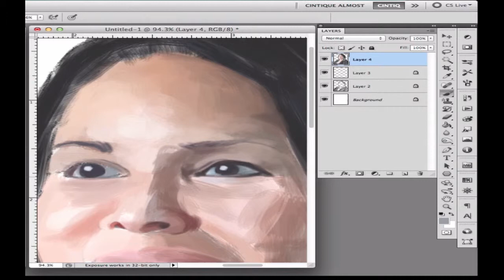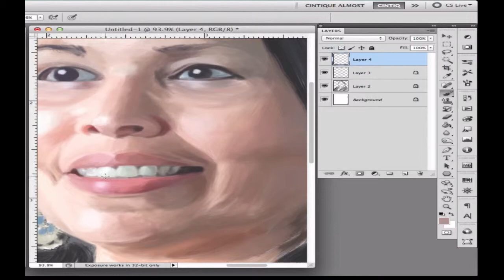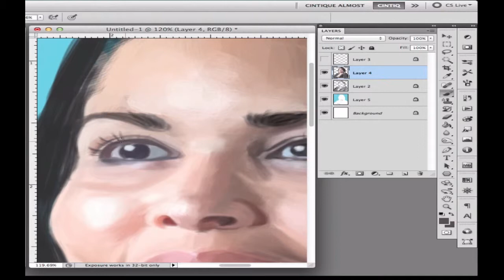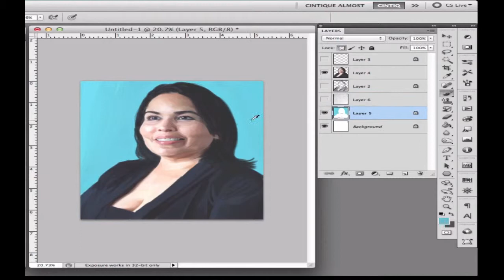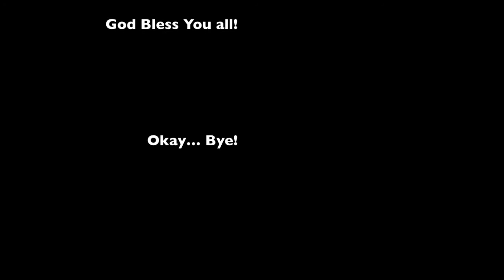Lourdes, Portrait done in Photoshop CS5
This is a portrait of my mother done in Photoshop CS5                            All done in 4 hours.